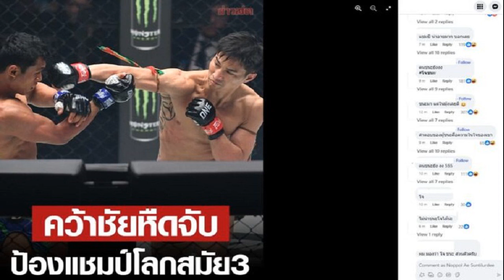คอมเมนต์เดือด โห่สนั่น ถาม ตะวันฉาย ชนะได้ไง ชี้ โจ ชกดีกว่า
กีฬา
8 มิ.ย. 2567
11:44 น.
คอมเมนต์เดือด วิจารณ์สนั่น เสียงโห่ลั่น ถาม ตะวันฉาย ชนะได้ไง ชี้ โจ ชกดีกว่า ในการชกป้องกันแชมป์โลก ONE มวยไทย รุ่นเฟเธอร์เวต

หลังเกมที่ ตะวันฉาย พีเค.แสนชัย มวยไทยยิม แชมป์โลก ONE มวยไทย รุ่นเฟเธอร์เวต (145 – 155 ป.) เอาชนะคะแนน โจ ณัฐวุฒิ คู่ปรับเก่า ไปได้อย่างเอกฉันท์ สามารถป้องกันแชมป์ได้สำเร็จ เป็นครั้งที่ 3 ในการชกเป็นคู่เอก ศึก ONE 167 ที่อิมแพ็ค อารีนา เมืองทองธานี เมื่อวันที่ 8 มิ.ย.67
ซึ่งหลังเกมการชก พบว่ามีแฟนมวยวิพากษ์วิจารณ์การตัดสินคู่นี้อย่างดุเดือด เนื่องจากมองว่า โจ ที่ชกคุมจังหวะได้ดีกว่าน่าจะเป็นฝ่ายเอาชนะคะแนนไปได้

ตะวันฉาย หืดจับคว้าชัยเหนือ โจ ณัฐวุฒิ ป้องแชมป์โลก ONE มวยไทย สมัย 3
ขณะที่ ตะวันฉาย เหมือนกับจะยอมรับหลังชกเสร็จไม่ได้แสดงความมั่นใจว่าจะเอาชนะใน